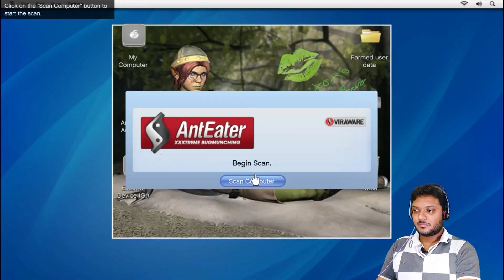GTA 5 Part #5 | Gta 5 in Gujarati | GUJJU GAMER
Lester e jordar mission apyu bhai. maja avi gai.

Aa mission jovani khub maja avse.